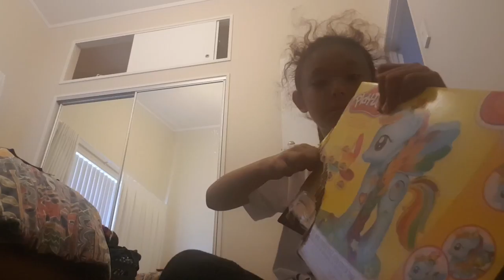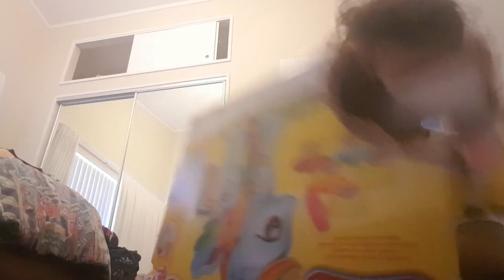1 March 2018